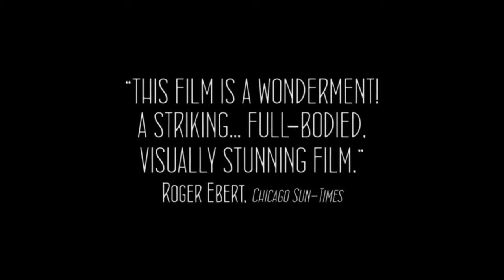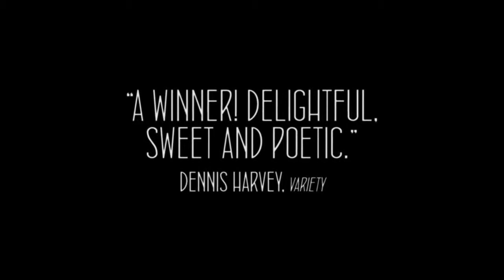Blancanieves:The 'Snow White' of Spain Trailer HD | International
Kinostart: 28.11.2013